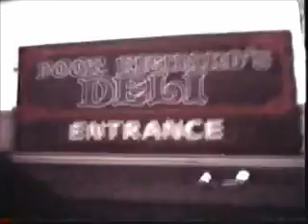UH Class Of 1984 JC University High